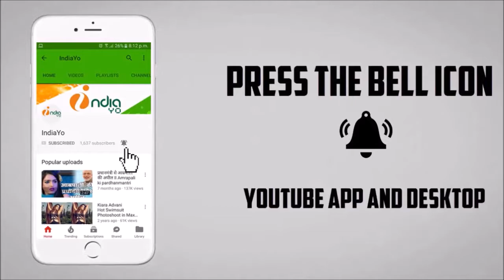खेसारी लाल यादव ने निरहुआ को बीजेपी Join करने दिया बड़ा बयान II Amrapali & Khesari BJP News